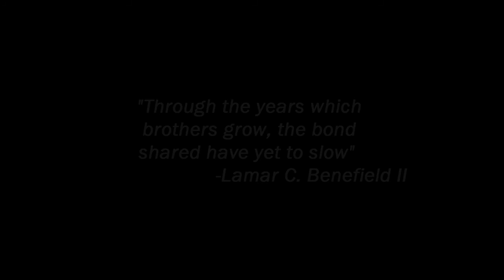Snow Day with Quincy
My little cousin came over during a snow day.  He wanted to go outside so I took him out and filmed it.  It was fun. ^_^
I already know about the camera shaking and stuff so don't comment on that.
CURSE YOU NOVICE FILMOGRAPHY!!

Ending Credits Track: "Brothers" sung by Vic Mignogna

WARNING:
If ANY negative comments are left they WILL be deleted and reported!